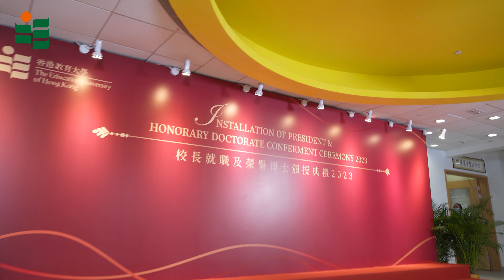Installation of EdUHK President, Honorary Doctorate Conferment and 30th Anniversary Launch Ceremony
香港教育大學（教大）於11月10日舉行第六任校長李子建教授的就職典禮及榮譽博士頒授典禮。典禮由校董會主席黃友嘉博士主持，校董會成員、大學管理團隊及逾600名嘉賓出席見證。

教大並向三位傑出人士頒授榮譽博士學位，以表揚他們在所屬領域的傑出成就及對教育作出的貢獻。他們分別為（按英文姓氏排序）：

•    河田悌一教授
•    Professor Stephen Raudenbush
•    唐家成先生，GBS，JP

與此同時，教大舉行30周年校慶啟動禮，宣布開展為期逾一年的校慶活動。

The Education University of Hong Kong (EdUHK) held the Installation Ceremony of the 6th President Professor John Lee Chi-Kin and Honorary Doctorate Conferment Ceremony on 10 November. Presided over by Council Chairman Dr David Wong Yau-kar, the ceremony was attended by Council members, senior management and over 600 distinguished guests.

On the same occasion, EdUHK conferred honorary doctorates on three distinguished individuals in recognition of their outstanding achievements in their respective fields and their contribution to education. They are (in alphabetical order by surname):

o    Professor Kawata Teiichi
o    Professor Stephen W. Raudenbush
o    Mr Carlson Tong Ka-shing, GBS, JP

At the same time, EdUHK also held a ceremony to kick-start a year-long celebratory programme for its 30th Anniversary.